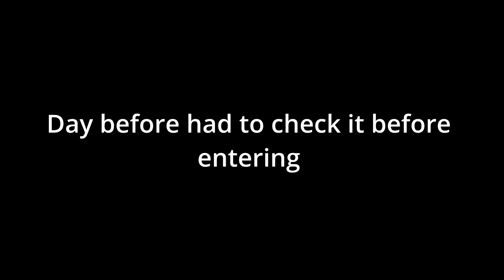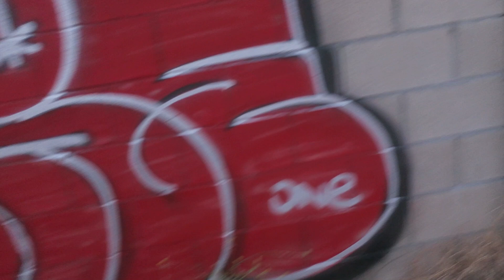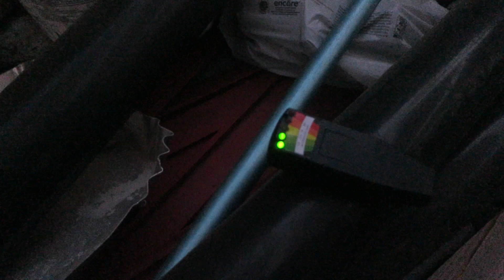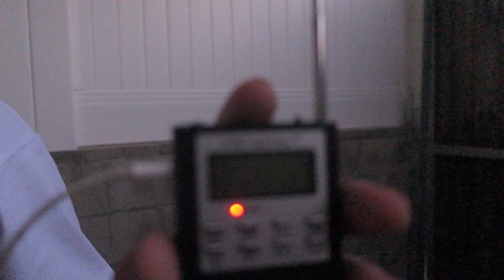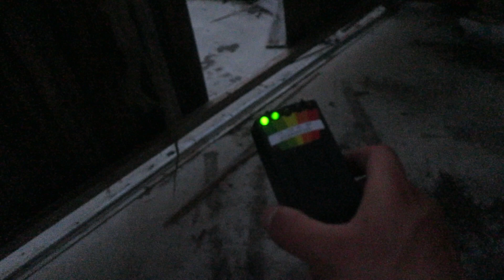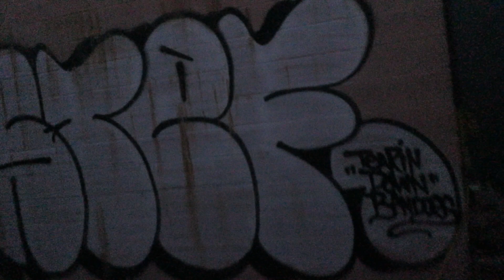THE EMF READER WAS GOING CRAZY (TRIED ESTES METHOD)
Me and Jonathan found an abandon house while driving and we decided to find a way in and explore with the ghost hunting devices and what we seen was a little wild